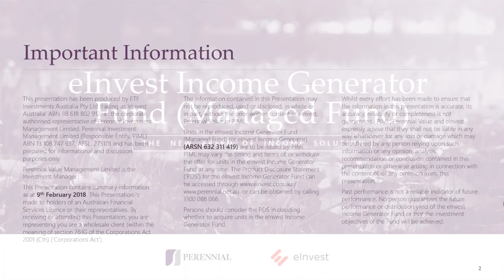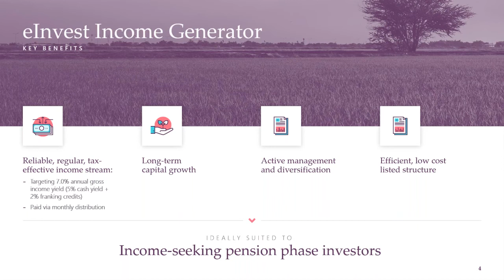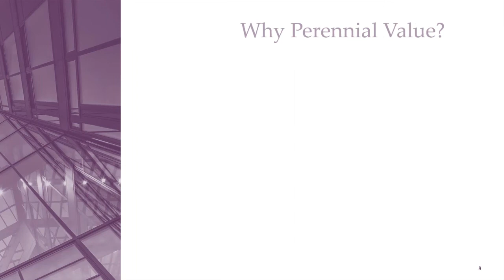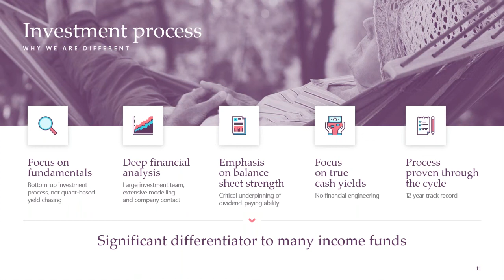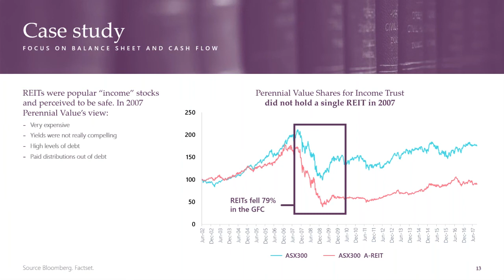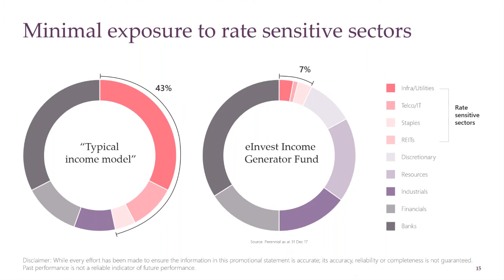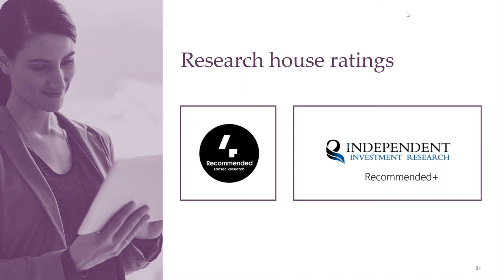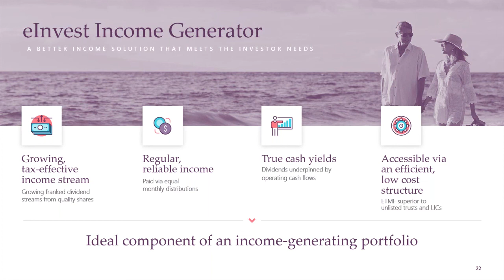eInvest Income Generator Fund Managed Fund - webinar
It aims to provide you a regular, monthly income. We do this by aiming for a gross yield (adjusted for franking credits and before fees) above that provided by the S&P/ASX 300 Franking Credit Adjusted Daily Total Return Index (Tax-Exempt).